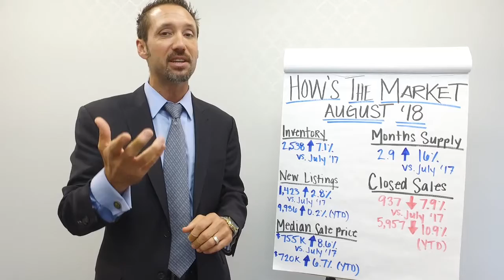Aug '18 Homedex Teaser